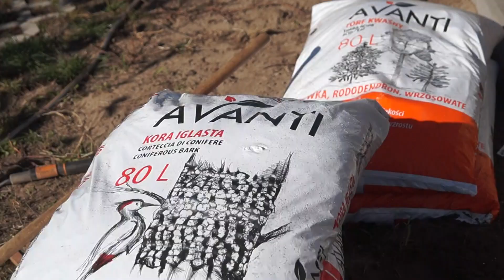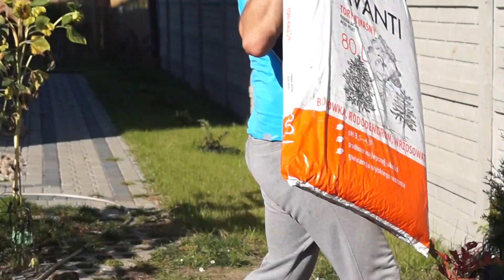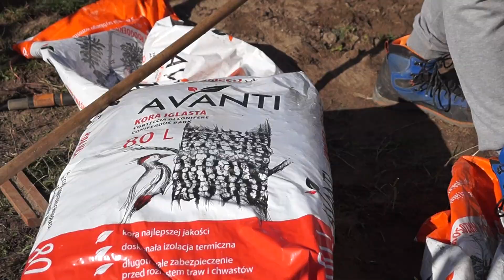Borówka amerykańska. Przygotowanie podłoża do borówki amerykańśkiej.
Poniżej znajduje się link do filmu w którym widać jak borówki wygladały na początku tego roku.

Borówka amerykańska wymaga kwaśnego, przepuszczalnego podloża - dlatego warto zastosować mieszanke kwaśnego torfu z kwaśnym podłożem uzupełnionym korą.

Gleba o kwaśnym odczynie.

Borówka amerykańska smaczne odmiany:

Bluecrop

Chandler

Patriot